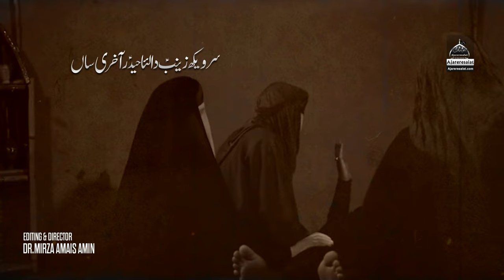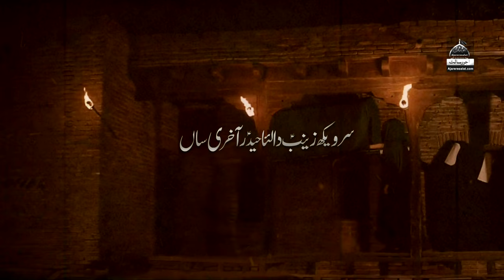Leya Haider Akhri Saa - Ali Mukhtar Khan - 2023 | Noha Mola Ali A.s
◉ Roman Lyrics
Sir Wekh Ke Haider Da Leya Haider Akhri Saa

Saawan Ruk Gaiyan Nazran Muk Gaiyan
Reya Takda Pak Rida

Rondeyan Akhya Babay Ne Ruqaiyya Ghazi
Naal Rakhya Ae Babay Di Na Shahi Baki
Dowan Hun Tusan Zakhra Di Dhiyan

Kaday Zainab Diyan Baawan De Si Bosay Lenda
Kaday Shabbir O Gardan O Chum Ke Ronda
Peo Di Jandeyan Halat Wekh Ke Raye Ronde Bhain Bhira

Mojza Koi Hassan Kar Ke Hawawan Rokay
Char Diwari De Andar Sadawan Rokay
Zainab Rowe Te Koofay Cho Koi Na Sun Le Wain Oda

Hun Janaze Layi LAgiyan Ne Qitaran Jiwein
Fer Pathran Layi Banawan Gay Qataran Othay
Rowan Gay Uthay Hassan Hai Ithay Zainab De Rok Ke Raah

Baal saqlain Jehre Ronde Hoye Aaye San
Kash Koofay De Yateema Wich Kehenda Mein Ve
Paalan Waleyan Boohay Te Tere Aya Pursa Deen Tera

Kalam Title : Leya Haider Akhri Saa
Reciter : Ali Mukhtar Khan
Poet : Saqlain Akbar
Compose : Ustad Asghar Khan sahab
Audio : RWDS
DOP : Umair Amin
Dir & Editor : DR Mirza Amais Amin
Video : AR Studio FSD
Label : Ajareresalat.com
Release : Ajareresalat.com

Ufone = send RBT 68150981  code to 666
Zong = DW  RBT 791432 code to 2300
Warid = send RBT 663261 code to 7171